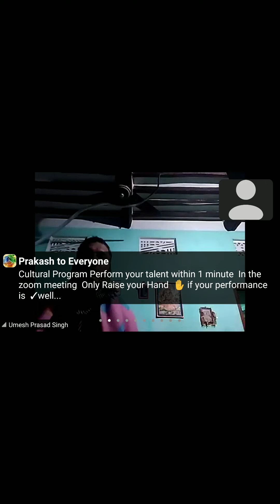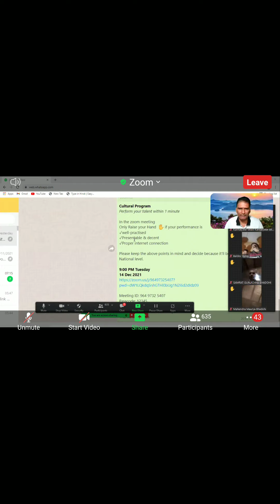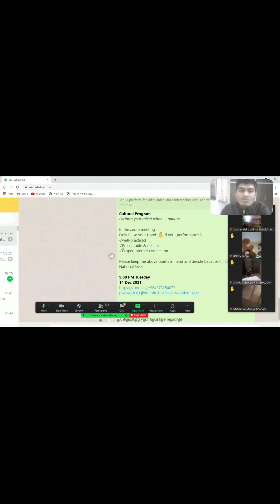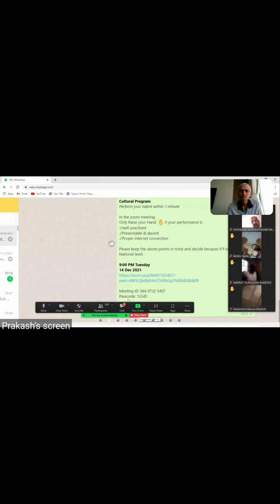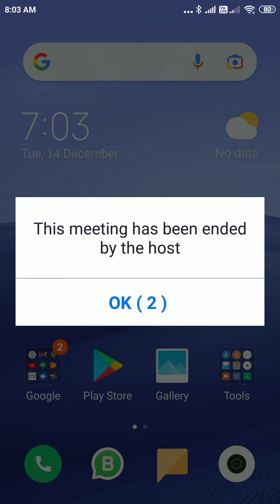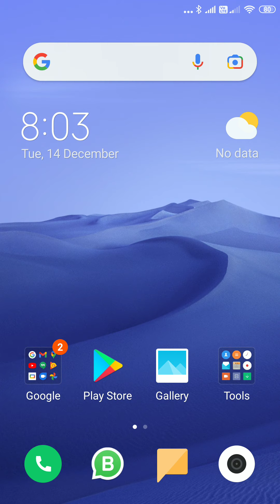drcpverma mind, subconscious mind, unconscious mind